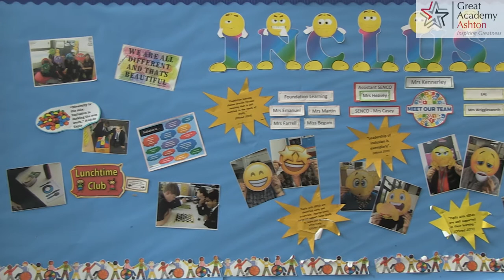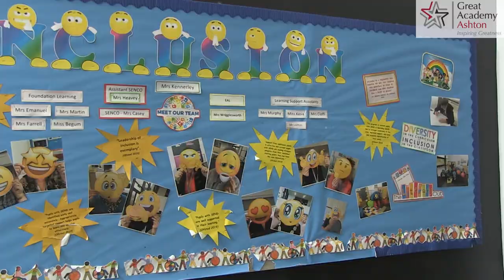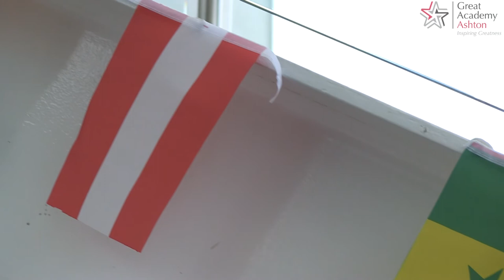EAL Y6 Transition Video